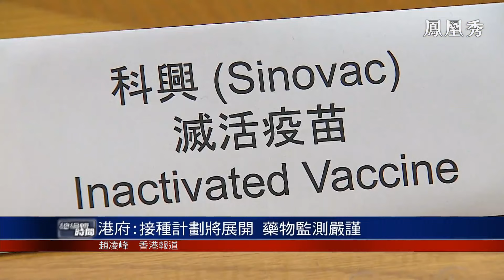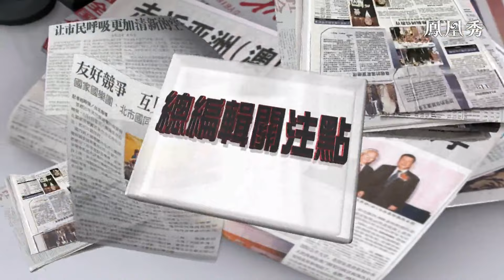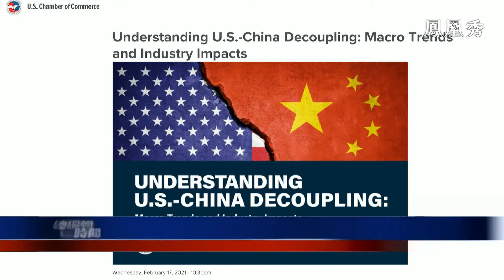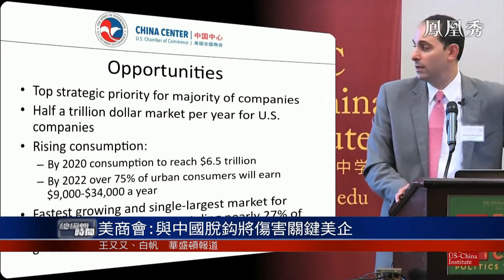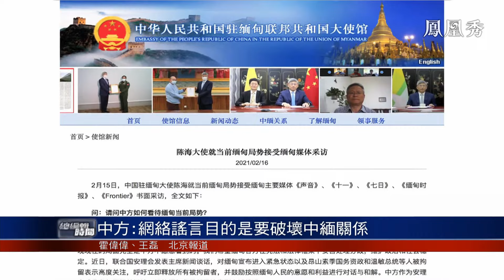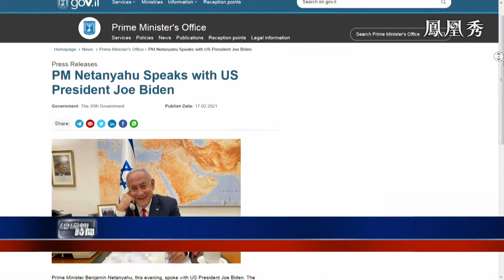《總編輯時間》拜登政府對華政策受多方制約 20210218【下載鳳凰秀App，發現更多精彩】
美國商會17日發佈研究報告，警告與中國脫鈎將傷害美國企業，最壞情況下，將導致航空、半導體等關鍵行業崩潰。

商會在報告中敦促政府評估對華強硬政策的成本。報告指出，政策制定者需要更清晰的時間表來調整美中關系。試圖一夜之間讓中美這一廣泛的關系脫鉤，將導致適得其反的經濟困境。